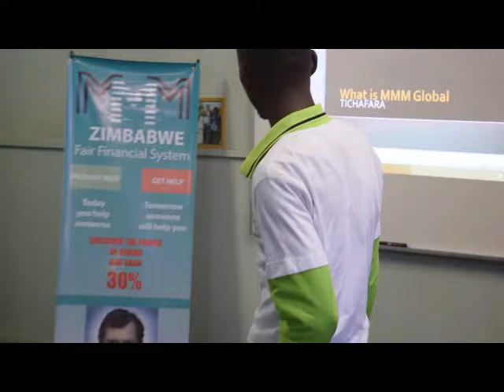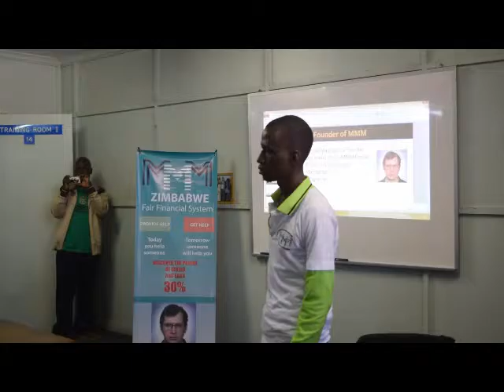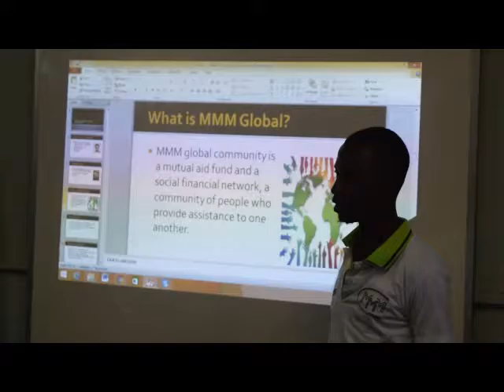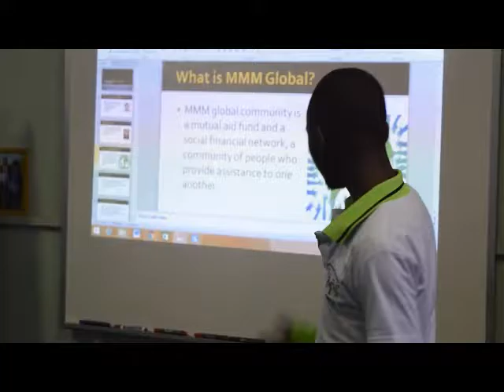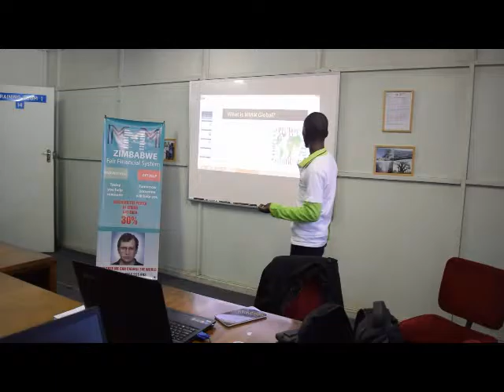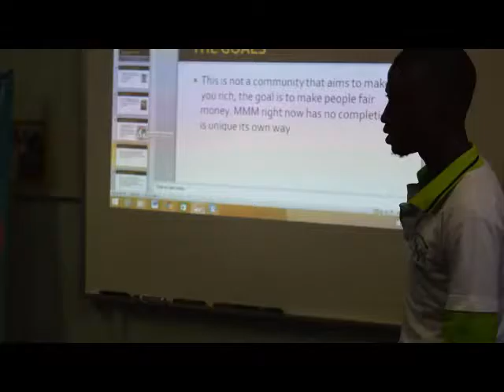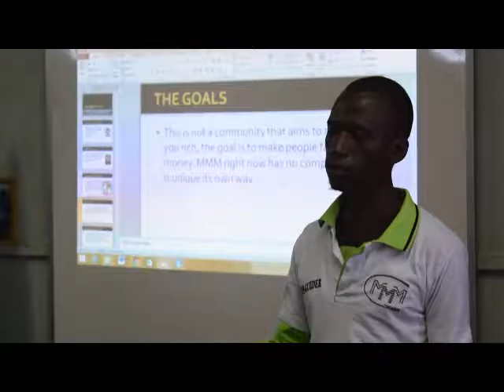MMM Presentation HARARE TICHAFARA